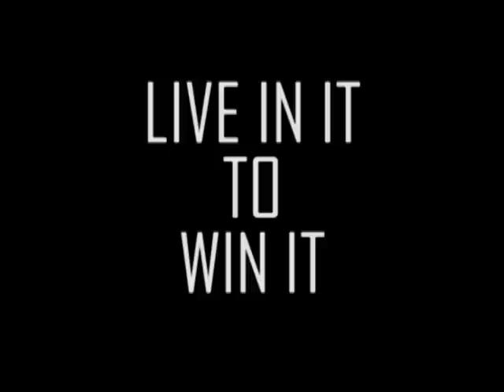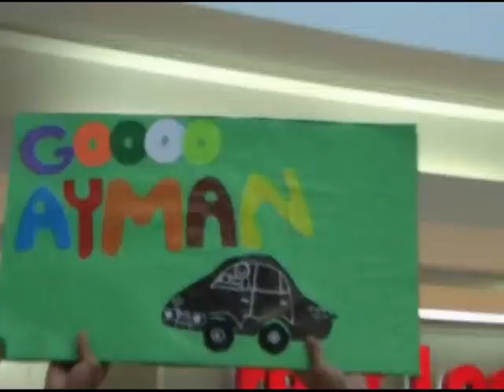Play 99.6 - Live in it to Win it FULL VIDEO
See all the highlights of the whole competition, from beginning to end, including the moment when Amr Mufti wins the car.